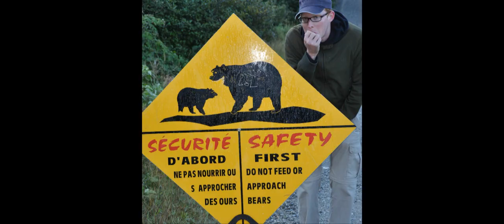Kanada Teil 2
3 Brothers in Québec, September 2009